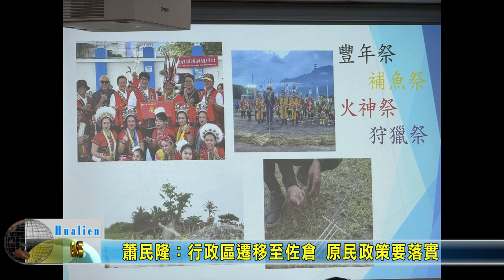20231030 08 蕭民隆：行政區遷移至佐倉 原民政策要落實